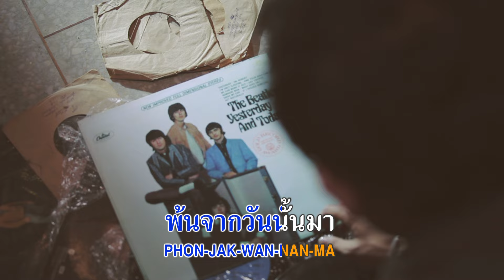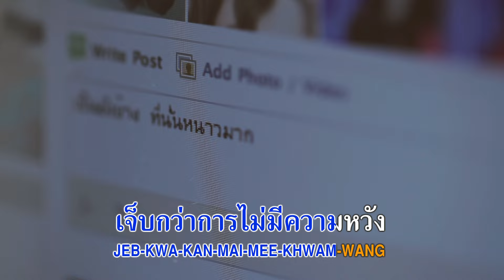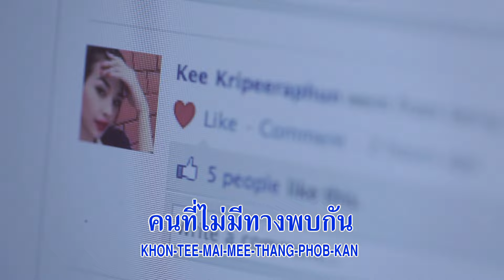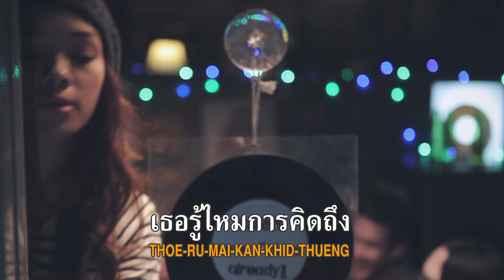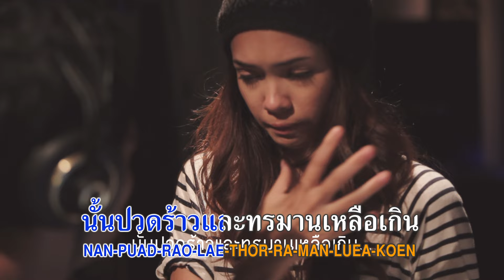เจ็บกว่าจาก : พีท พีระ [Karaoke]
ดาวน์โหลดเพลงนี้ที่ *3366925 โทรออก

Artist : พีท พีระ เทศวิศาล
Single : เจ็บกว่าจาก
Executive Producer : รัชพล จิตพึงธรรม

เนื้อเพลง "เจ็บกว่าจาก"

ฉันนั้นไร้ความหวัง ฉันนั้นไร้จุดหมาย ...วันที่เธอไปจากฉัน
ฉันเหมือนไร้ชีวิต กัดฟันก้าวข้ามผ่าน พ้นจากวันนั้นมา
เหมือนฉันนั้นหายดีแล้ว แต่ยิ่งเดินไกลเท่าไร สุดท้ายฉันก็ยิ่งได้รู้
*เจ็บกว่าการไม่มีความหวัง ก็คือการไม่ลืมความหลัง
เท้าก้าวเดินไป แต่หัวใจหยุดตรงนั้น
เธอรู้ไหมการคิดถึง คนที่ไม่มีทางพบกัน
นั้นปวดร้าวและทรมานเหลือเกิน

ทุกคืนที่หลับตา ทุกวันที่ตื่นมา ยังไม่เคยลืมได้สักครั้ง
ทั้งๆที่ก็รู้ต้องเจ็บและต้องร้าวราน ฉันก็ยังคิดถึงเธอ
พรุ่งนี้ที่ไร้จุดหมาย อาจเขียนขึ้นมาได้ใหม่ แต่จะลบวันวานอย่างไร (*) (*)